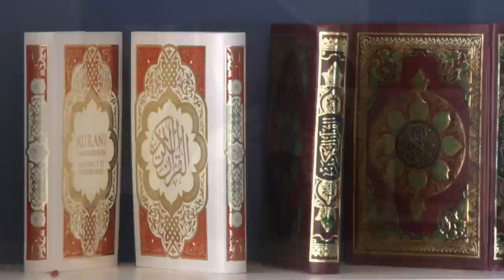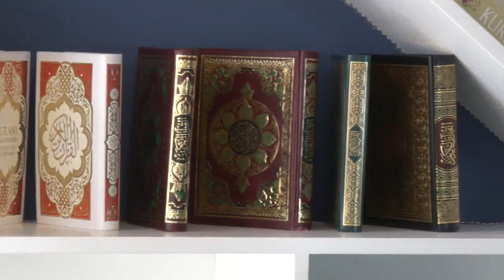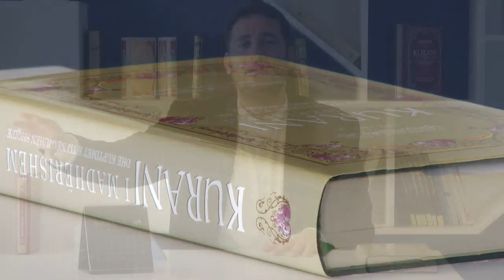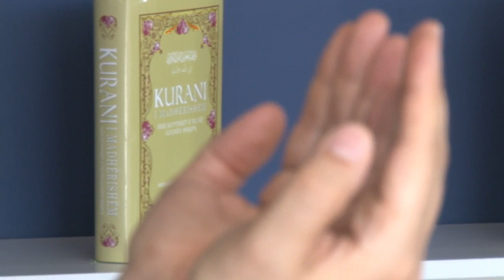Ligjerata e Xhumase | Historia e famshme e njeriut qe kerkonte besimin e vertete!